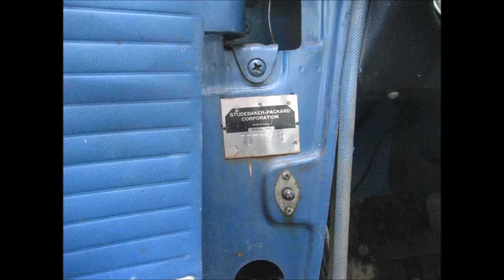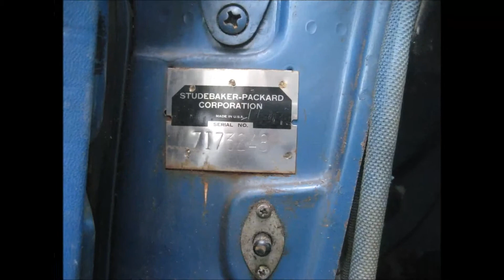1956 Sky Hawk Start